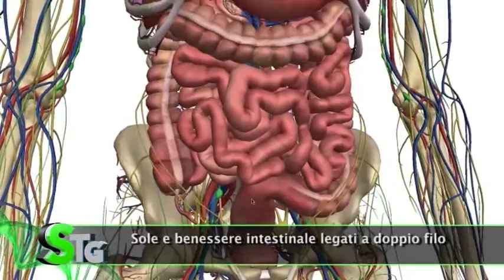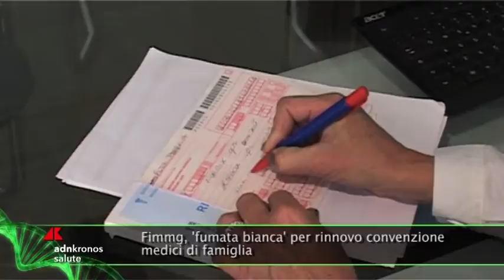Salus Tg, 12 agosto 2019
Sole e benessere intestinale legati a doppio filo. Fimmg, 'fumata bianca' per rinnovo convenzione medici di famiglia. In Italia 213 casi di morbillo a giugno, ai primi posti in Ue